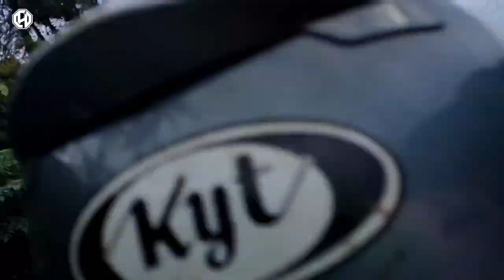NGERIII‼️JALUR PALING EXTRIM DI WONOSOBO || DIENG KE WONOSOBO || DAILY VLOG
Jalur paling ektrim di Wonosobo kalau mesin tidak sehat mending tidak usah lewat sini. bahkan kalau mesin sehat pun kalau pengemudi belum berpengalaman juga mending tidak usah.